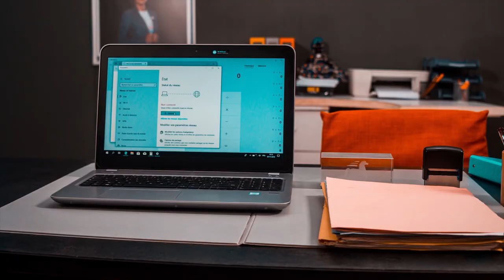VALIDEZ! la Web-série de Banque Atlantique, filiale du Groupe Banque Centrale Populaire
Épisode 3 : « En cette période de grand-messe du football Africain, qui n’aimerait pas voir un beau geste technique ? Surtout lorsqu’il s’agit d’une mise à disposition de fonds, par un grand footballeur vivant en Europe.